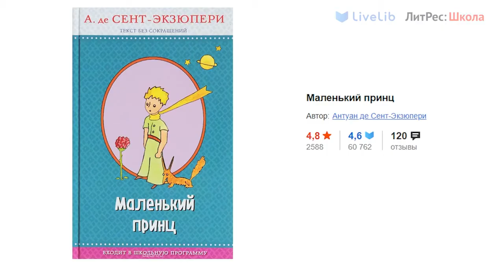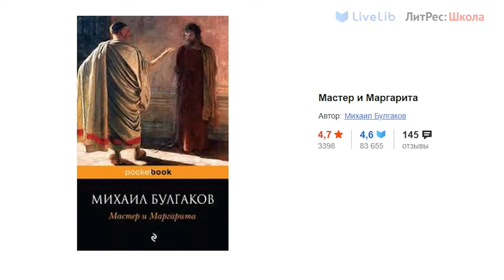Кто прочитает больше книг и напишет больше рецензий.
Представители книжного рекомендательного сервиса LiveLib и проектов ЛитРес:Школа и ЛитРес:Библиотека расскажут о начале второго сезона проекта «Школьный книжный вызов» - онлайн-состязании для школьников. Организаторы предлагают им посоревноваться в том, кто прочитает больше книг и напишет на них максимальное количество рецензий. Победители получат диплом, сертификаты на покупку книг, BOOK BOX с книгами от издательств, настольные игры. Второй сезон завершится 31 августа 2021 года. Во время первого сезона «Книжного вызова» школьники написали более 1 000 рецензий. Лучшую из них выбирали писатели Андрей Жвалевский и Евгения Пастернак, которые записали видеообращение к победителю.